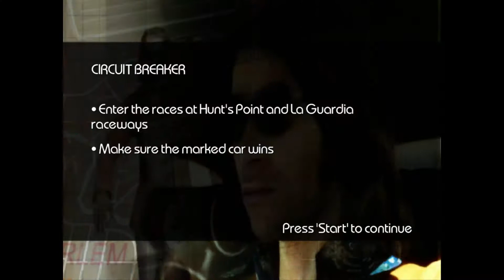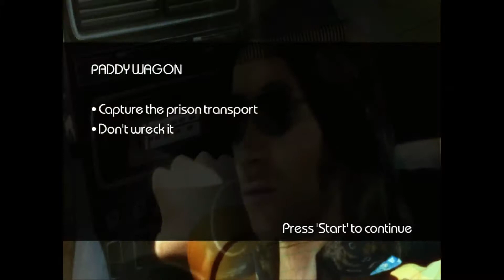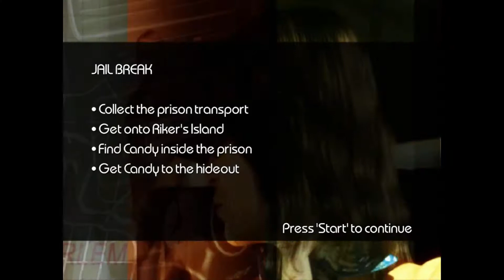Let's Play - Driver: Parallel Lines Ep.05 [NO COMMENTARY]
0:00 Circuit Breaker - Hunt's Point
5:50 Circuit Breaker - La Guardia
10:07 Paddy Wagon
12:56 Jail Break

Driver: Parallel Lines is a game I have always enjoyed, particularly the story. It may be a little cliche but I still like how they have done it.

I figured I would do a playthrough of the game and record myself while doing it.

The videos will be trimmed to the missions.